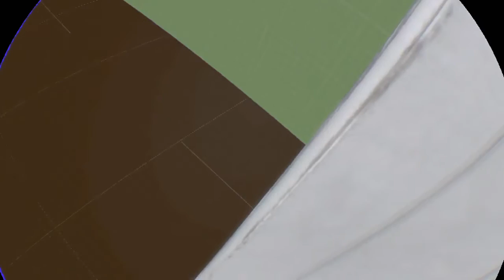Reveal Locomotion Demo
A video of our first locomotion demo for the Chantry. In this we are exploring simple navigation systems using a blockout of the Chantry for reference. Phyre Engine, captured on a PlayStation Dev kit in VR.